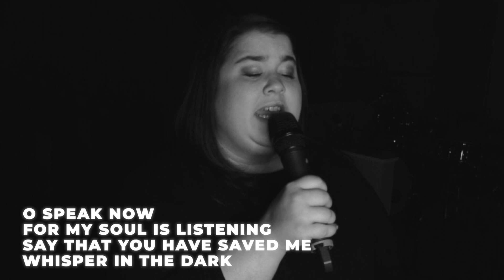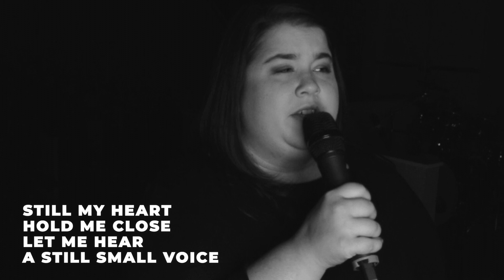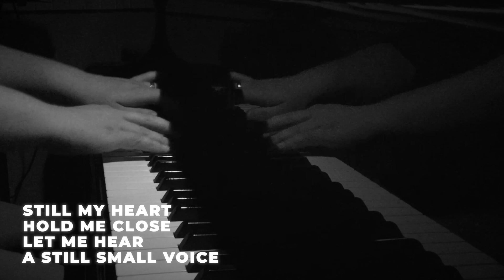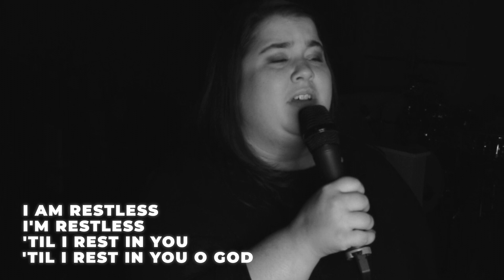Restless Audrey Assad (Cover) - Michael & Amy Womack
Enjoy this cover of "Restless" by Michael and Amy Womack.